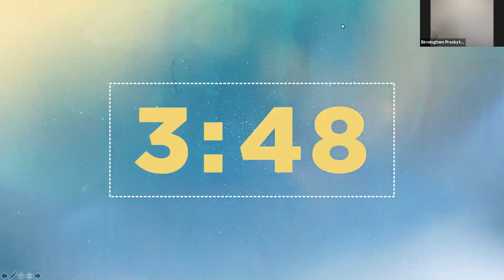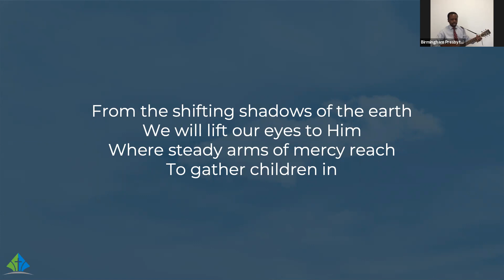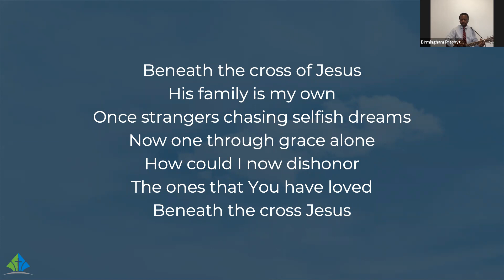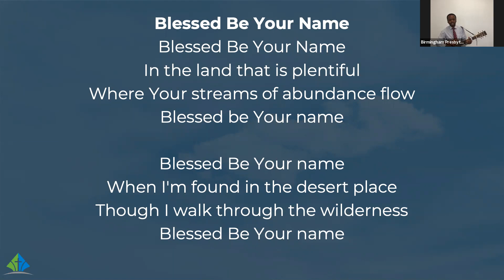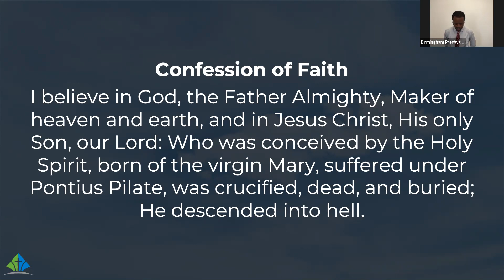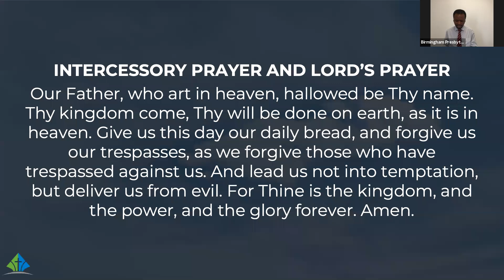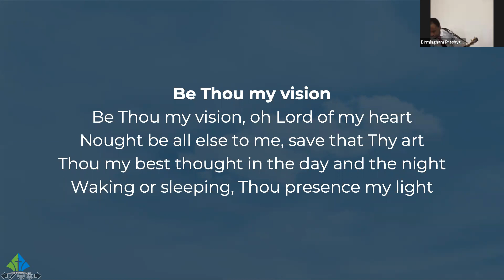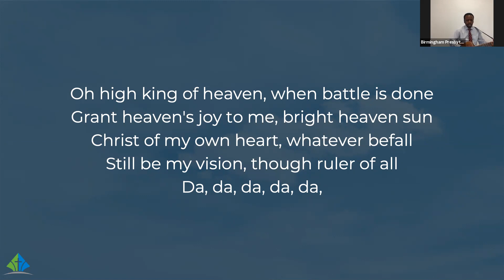Evangelist who Receives Training | Sunday Afternoon Worship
Sunday PM Worship